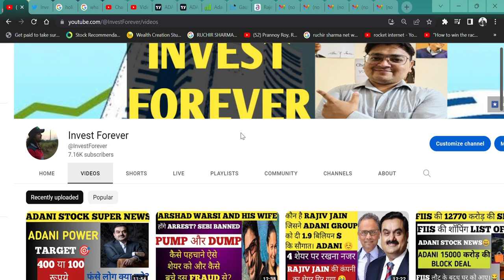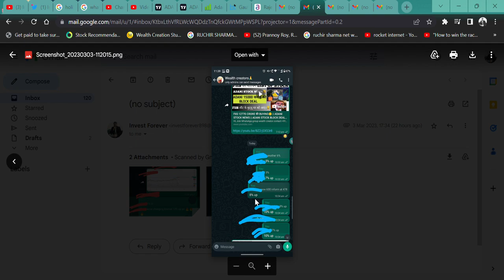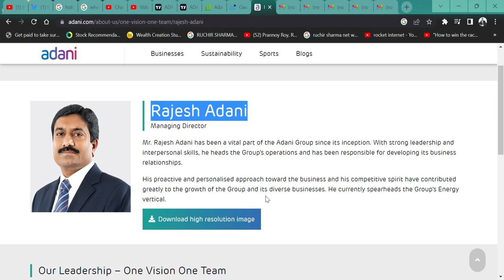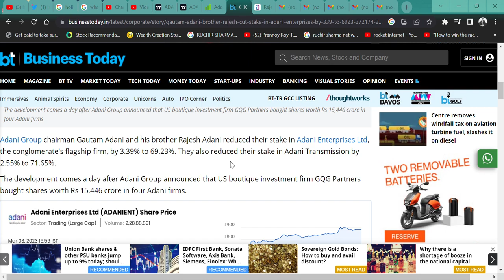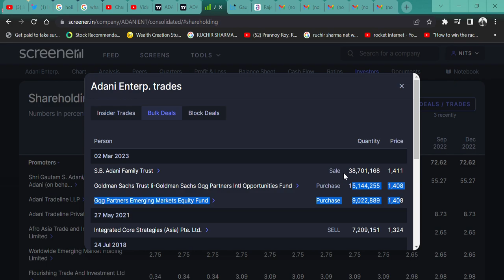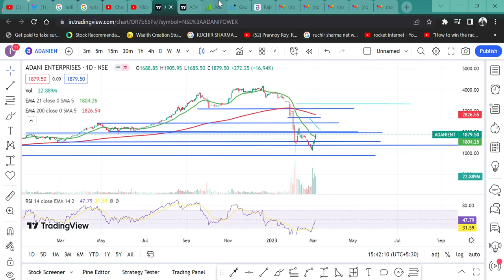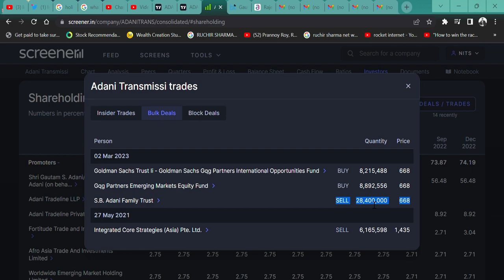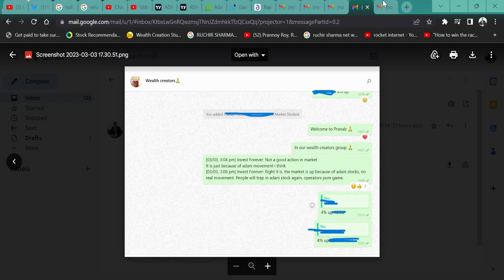Rajesh Adani (GAUTAM ADANI Brother) SOLD ADANI ENTERPRISES & TRANSMISSION 3.39% & 2.55% SHARES RESP.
HI,

ADANI GROUP AND ADANI BROTHER RAJESH ADANI SOLD ADANI ENTERPRISES AND ADANI TRANSMISSION SHARES AND ITS IMPACT WILL HAPPEN SOON? WATCH THE VIDEO TO KNOW MORE?